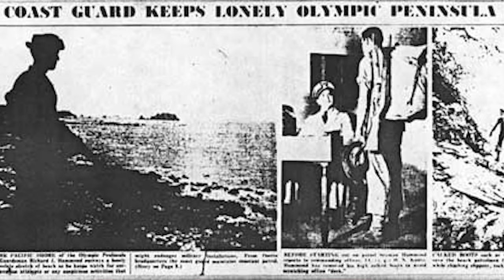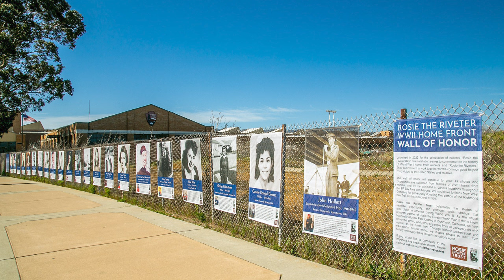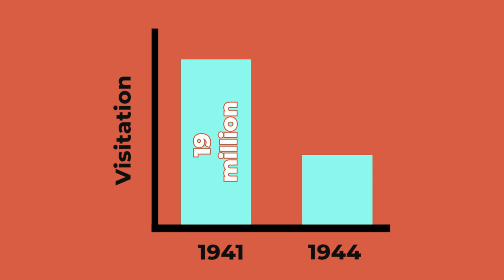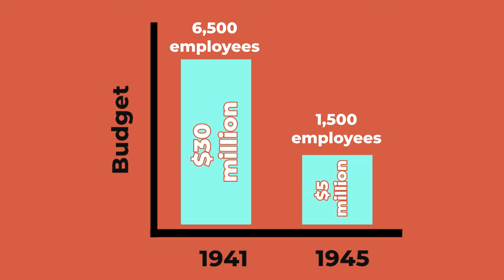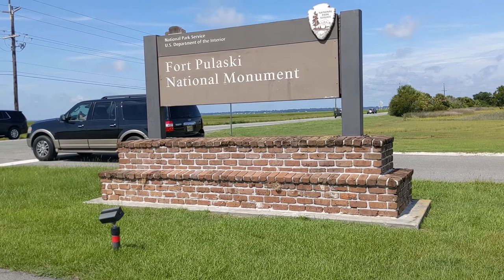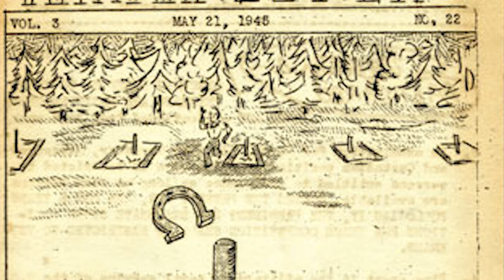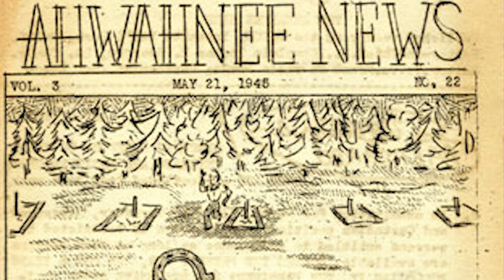What Happened to National Parks During World War II?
This is a bit of a blank spot in National Park history, despite being an incredibly active period. National Parks were essential to the United States war effort, and had to make some difficult decisions regarding staffing, budgets, resource allocation, and conservation. I think this is an incredibly interesting period in Park Service history to analyze. The role of National Parks during World War II, and the impact the war had on the System was far-reaching and incredibly consequential.

Images and Music:
Storyblocks
National Park Service
Archive.org